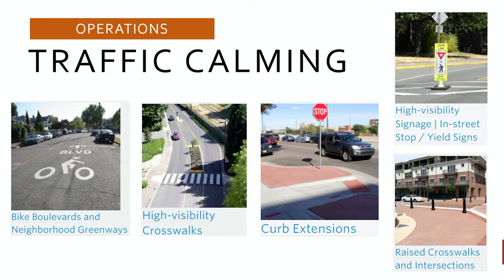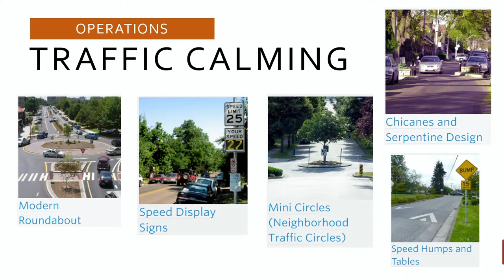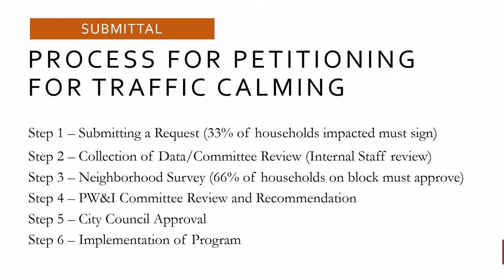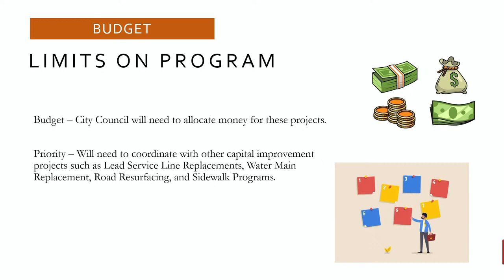2024-05-20 City of Waukegan Public Works & Infrastructure Committee Meeting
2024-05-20 City of Waukegan Public Works & Infrastructure Committee Meeting